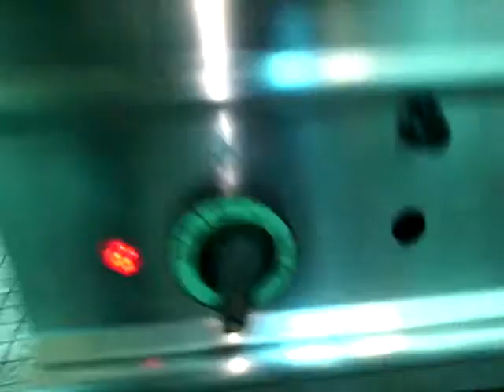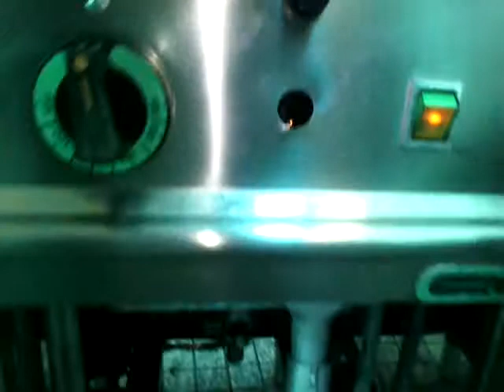Friggitrice gas 1 vasca Giga